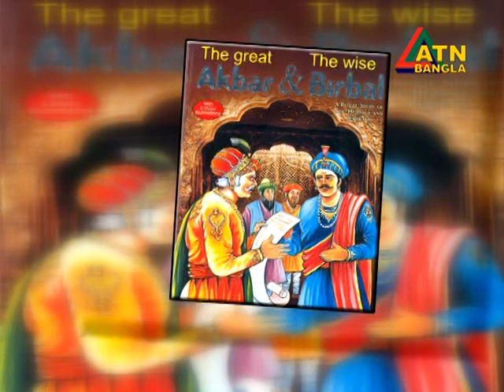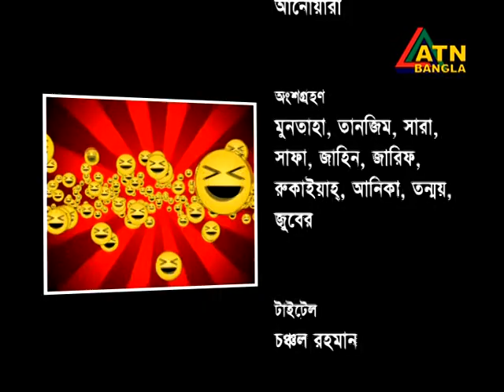Kids Show - Hasir Raja, Presenter - Anika & Ushoshi Momen, Director - Nurul Momen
Eid Special Kids Show
Telecasted on ATN Bangla